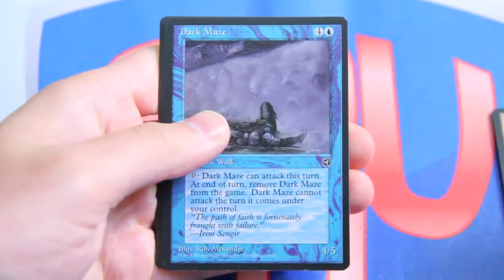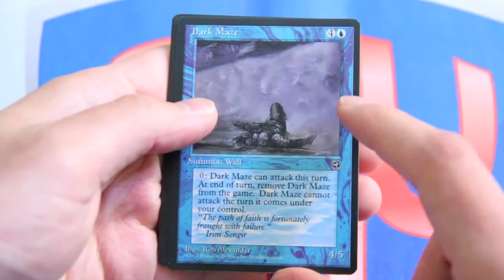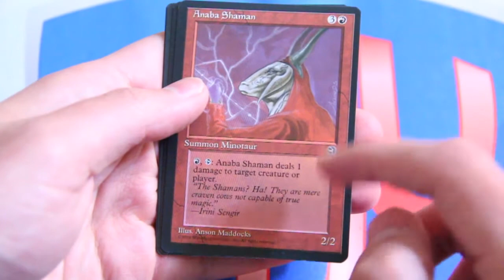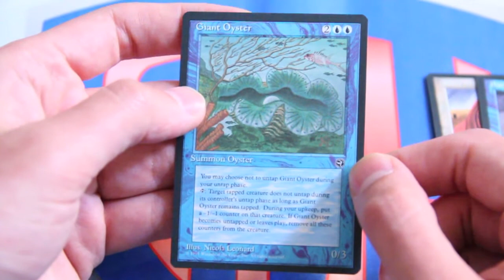Pack in Time #55: Homelands